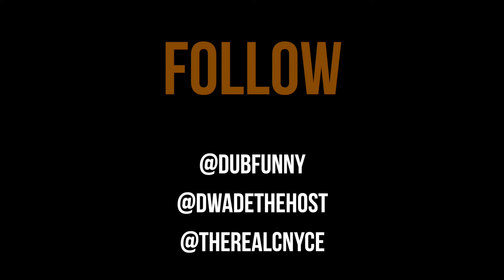The Devil's Lettuce (Featuring DubFunny & DWadeTheHost)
C Nyce Productions 2016